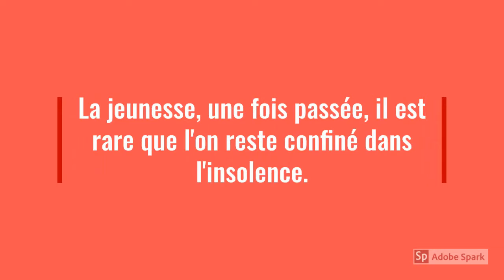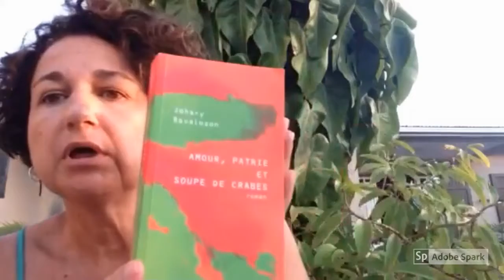Entretien avec Sonia Cadet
Entretien avec une auteure confinée Sonia Cadet qui nous livre ses réflexions du moment. Merci Sonia de nous avoir ouvert ton jardin littéraire.